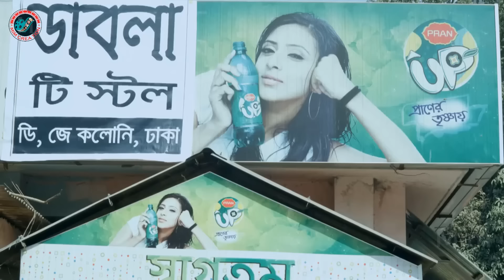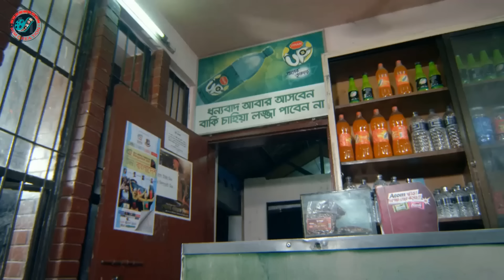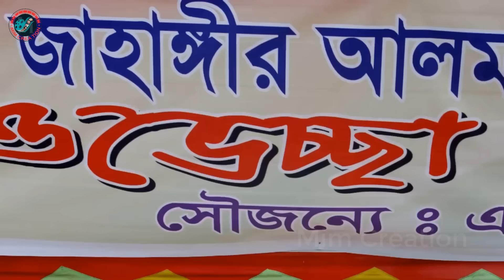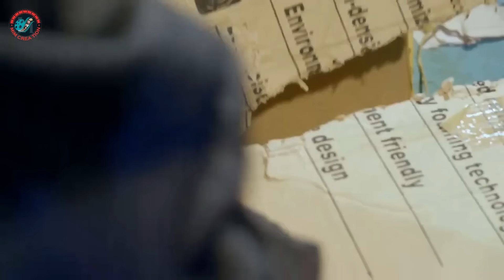Hitman ( হিটম্যান ) Shakib Khan Movie | Apu Biswash | Misha Showdagor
Video Title :Hitman ( হিটম্যান ) Shakib Khan Movie | Shakib Khan | Apu Biswash | Misha Showdagor

Movie: Hitman
Starring: Shakib Khan | Apu Biswash | Shirin Shila | Joy | Sujata | Shubroto | Bipasha | Misha Showdagor&Others
Director: Oajed Ali Shumon
Singer: Asif | Kona | S I Tutul | Moon | Habib
Lyric: Kabir Bakul
Photography: S M Ajahar
Fight: Arman&Chunnu
Language : Bangla
Label :  @MimCreation

*** ANTI-PIRACY WARNING ***